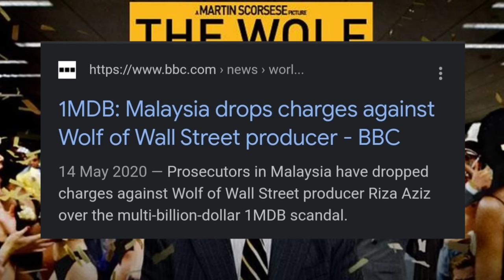8 Filem Yang HARAM Di Malaysia!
Filem yang diharamkan di Malaysia. p
Patut ke tak patut?